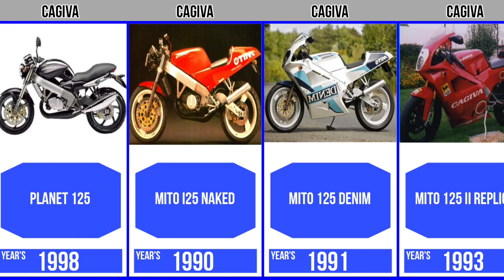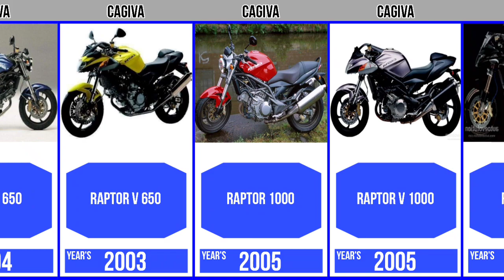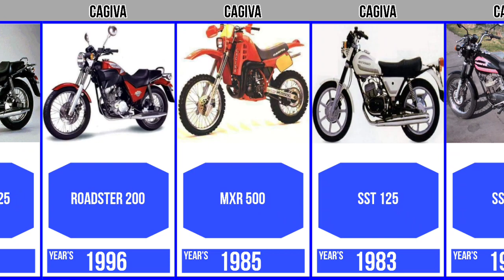Evolution Cagiva Motorcycle Brands [A-Z models]